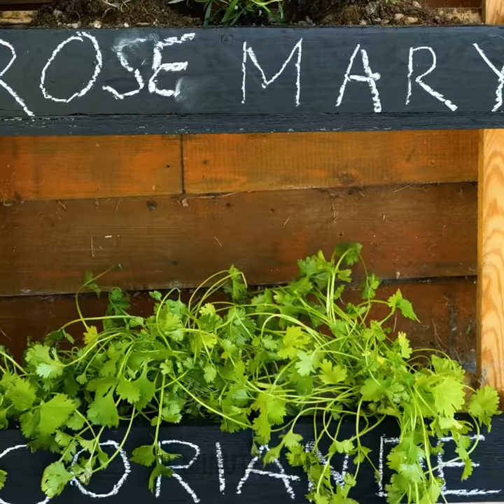Clever Growing Plant Hacks And Easy Garden Organization Ideas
Do you want to have a lush garden with beautiful plants and unique flowers? Below you will know many growing plant hacks that will help you when you want to remodel or grow your garden. Pay close attention and be encouraged to adapt these ideas to your space. It does not matter if you have a small or indoor garden or have a huge backyard. With these tips, you can take care of and grow incredible flowers and leave the place like new. Are you ready to become a whole gardener? If you need help, do not hesitate to ask!

In today's video, you will find many flower ideas for your home to become a small jungle or a beautiful forest. We teach you how to plant seeds easily and make a machine that efficiently waters the plants. You will also learn a trick to grow your plants quickly. Use coffee to keep snails away from your flowers. We also show you how you can make a portable garden. We even offer you how to use an egg tray for gardening.

TIMESTAMPS:
04:13 - Natural clothespins
05:25 - Portable garden
07:01 - Egg tray trick
09:06 - Express orange juice
11:38 - DIY giant flowerpot